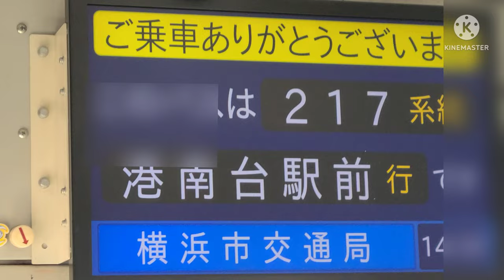【全区間前面展望/車内放送字幕】横浜市営バス 217系統 日野中央２丁目循環 港南台駅前～港南台駅前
217系統は2008年(平成20年)4月より運行を開始した系統ですが、2011年(平成23年)12月頃には廃止が検討されていました。その後、地元町内会長さんと住民の方々の努力により、現在でも運行を続けています。2012年(平成24年)7月末には「めじろ団地入口」バス停が新設されるなど、交通不便の地域には欠かせない路線です。
横浜横須賀道路をくぐるオレンジトンネルを通るため、「オレンジトンネル線」という愛称もあります。

【担当】
港南営業所

【停留所 一覧】
港南台駅前
港南台中央
宮田橋
港南台第三中学校前
日野中央３丁目
日野中央２丁目
宮田橋
めじろ団地入口
港南台中央
港南台駅前

【撮影車両】
9-3993(日野ブルーリボンシティハイブリッド)
BJG-HU8JLFP
2009年式

【撮影日】
2022年6月4日(土)